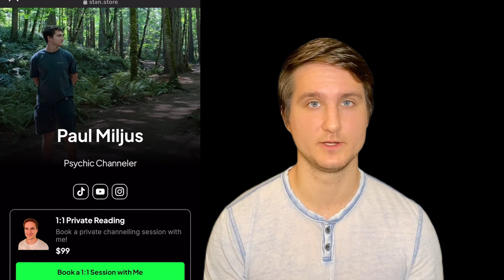The Blue Avians: Action Will Decide Your Future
This channeling is from the 12th Dimensional Blue Avians. This pair of beings is representing on behalf of the Blue Avian Collective as well as the Galactic Council. The Blue Avians have been visiting me quite frequently to discuss several of these topics.

This channeling is done by Paul Miljus. I have had lifetimes as a Blue Avian, Arcturian, and other various types of Avian beings.

Ever since I was young, I always thought Earth did not feel like home. This led me on a journey to learn more about Starseeds after my spiritual awakening 6 years ago.

TIMESTAMPS:
0:50 Blue Avians Introduce Themselves
3:40 Grounding
4:20 Spiritual Ego
5:45 International Conflicts
6:50 New Earth
8:40 Feminine Blue Avian
9:20 Ascending on Earth
10:00 AI Technology
12:15 Losing Jobs
15:05 Channeling Abilities
15:15 Channeling Course & Readings